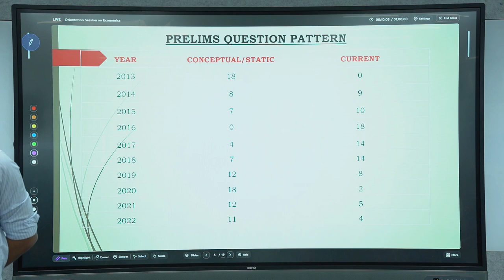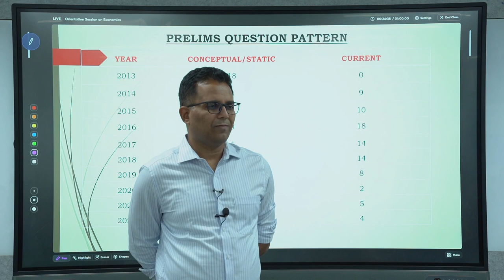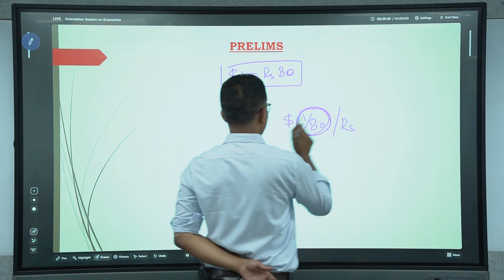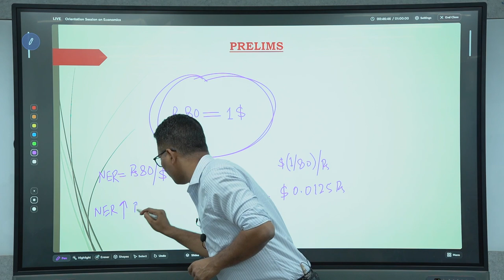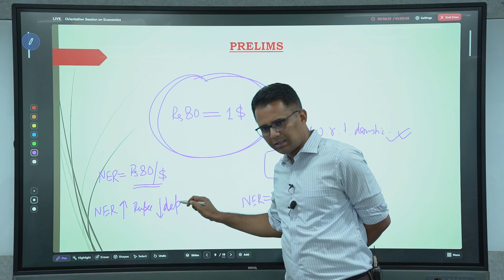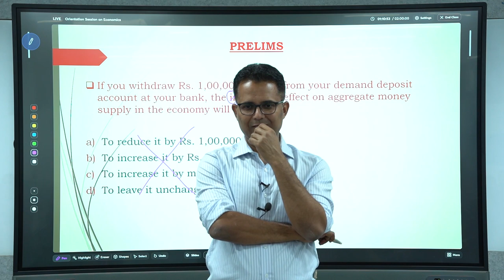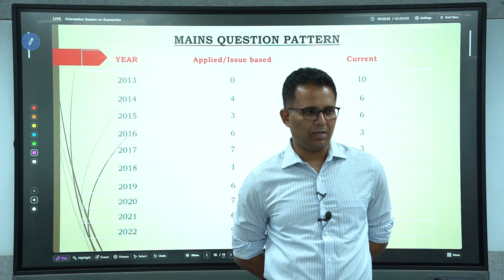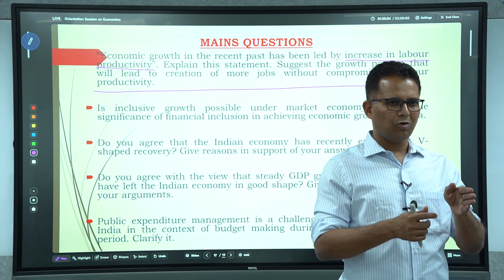A Comprehensive Guide to Mastering Indian Economy | Vivek Singh | Unacademy IAS Delhi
Preparing for UPSC CSE 2024 can be a daunting task, especially when it comes to the Indian economy. But fear not! In this comprehensive video guide, top educator Vivek Singh shares his years of experience and knowledge on how to master the subject and score high in the examination.
He covers everything from the basics of the Indian economy to the most complex topics, providing valuable insights and strategies along the way. Whether you're a beginner or an experienced aspirant, this video is a must-watch if you want to excel in the Indian economy and ace UPSC CSE 2024.
Don't miss this opportunity to learn from the best and take your preparation to the next level.

🤩 Unacademy brings All India Prelims Mock Test (UAIPMT) on 29th April 2023 🤩

Take the test at Offline test centers to practice and gain confidence for cracking UPSC CSE 2023.

 👉 Test Timings:
GS Paper: 09:30 AM - 11:30 AM | CSAT: 12:30 PM - 02:30 PM

Test Centres: Delhi-NCR | Prayagraj | Jaipur | Patna | Pune